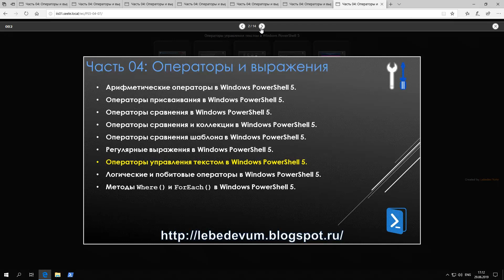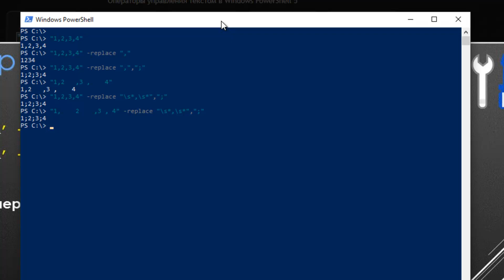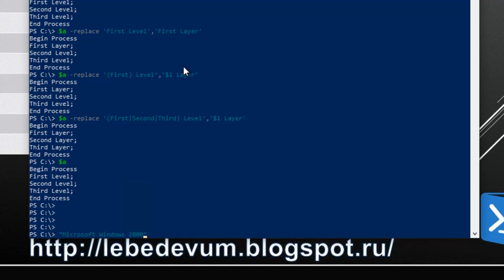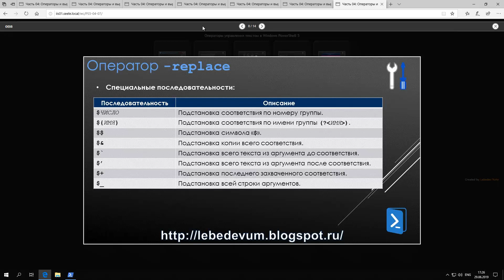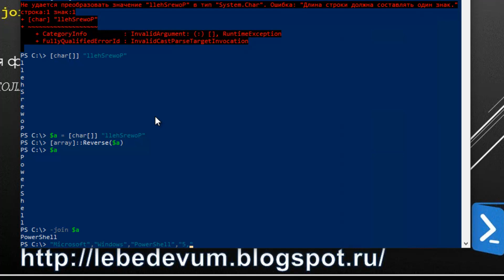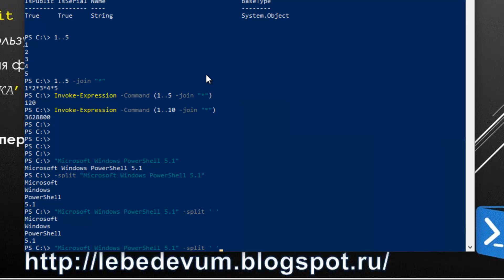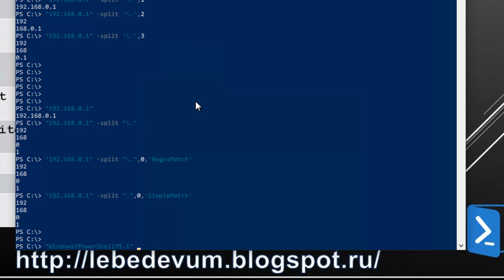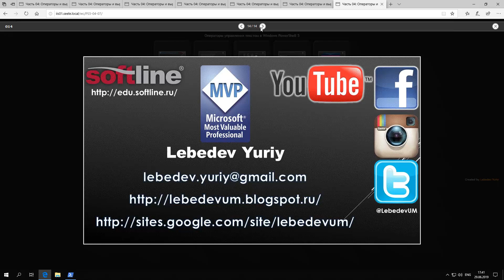Операторы управления текстом в Windows PowerShell 5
Веб-каст описывает и демонстрирует операторы управления текстом Windows PowerShell 5-ой версии в Windows 10.

В веб-касте представлены:
 - Операторы Windows PowerShell.
 - Операторы сравнения шаблона и управления текстом.
 - Оператор -replace.
 - Оператор -join.
 - Оператор -split.